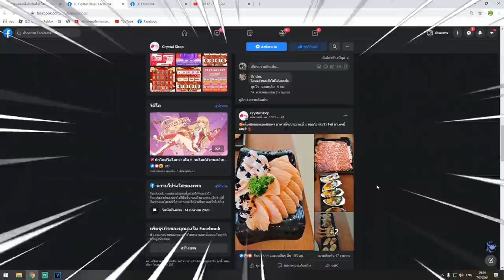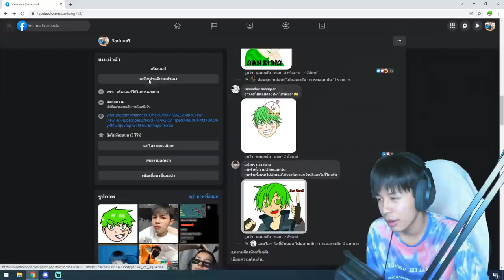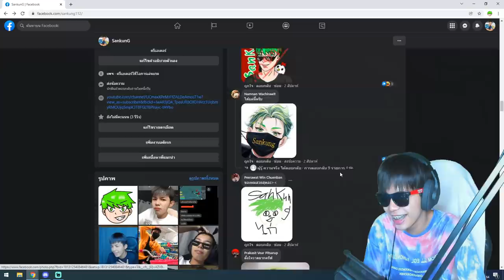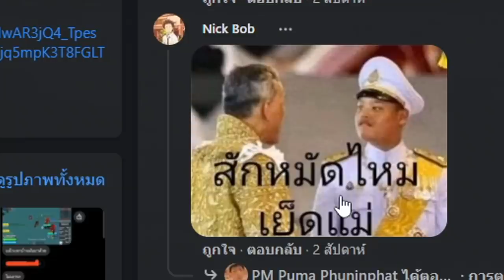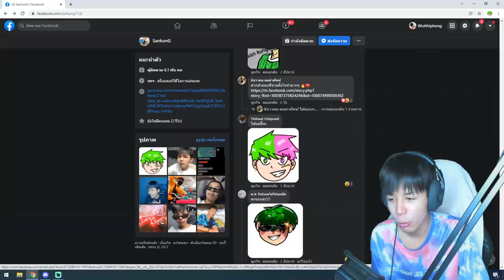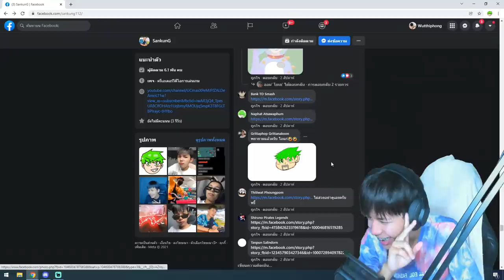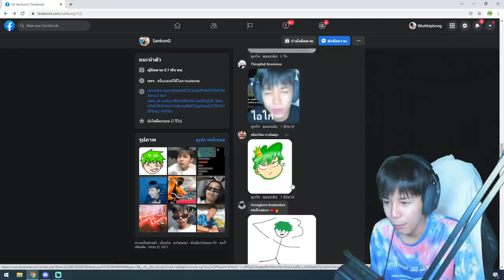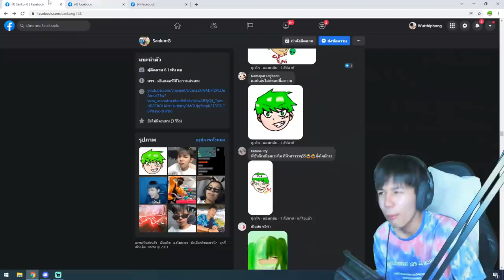ประกวดโปรไฟล์ฉลอง 2 เเสนผู้ติดตาม ชนะได้ 1000 บาท!! ใครกันนะ!